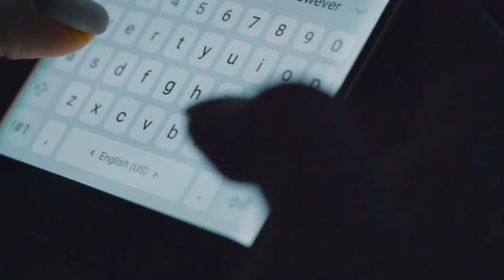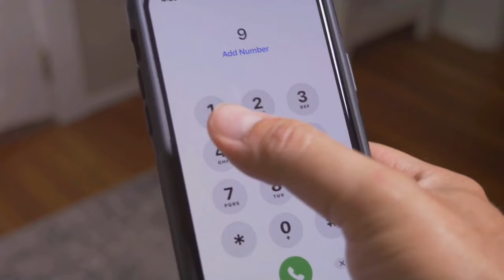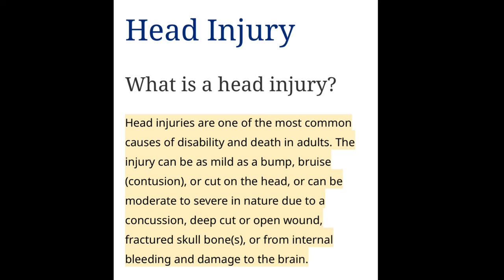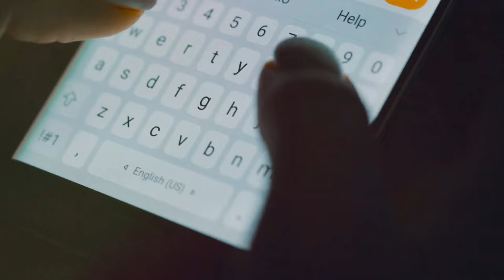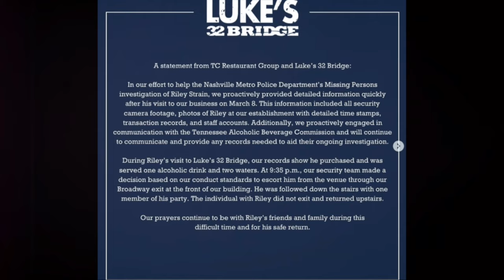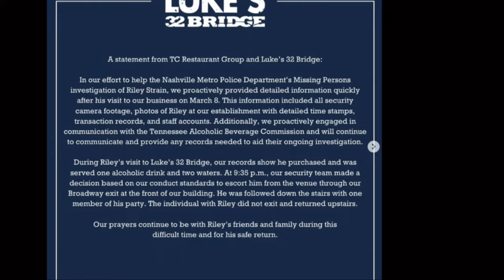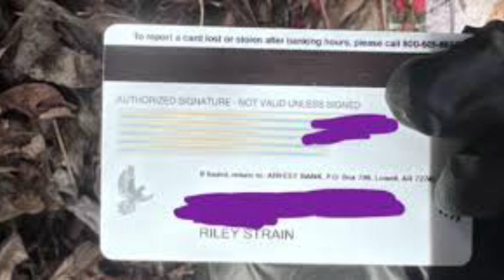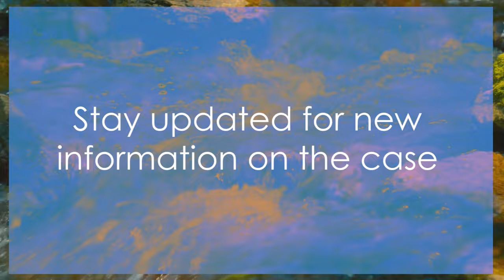Everything You DIDN’T Know About The Riley Strain Case | True Crime Documentary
In this video, we delve into the perplexing case of the disappearance of University of Missouri student Riley Strain in Nashville. Join us as we uncover the latest news reports and ongoing investigations surrounding this mysterious incident.

If you're intrigued by true crime and unsolved mysteries, this video is a must-watch.

The contents of this video are all alleged unless stated otherwise, and it is advisable to receive this information with a degree of skepticism. We strongly discourage any form of harassment towards individuals featured in the video. As always, we encourage you to do your own research and form your own opinion.